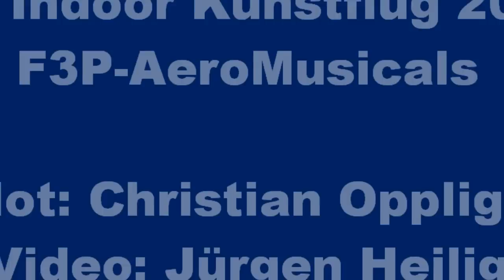DM Indoor Kunstflug 2010 F3P-AM Christian Oppliger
Christian Oppliger flying Freestyle Aerobatics to Music.